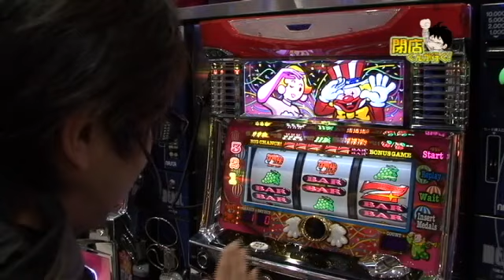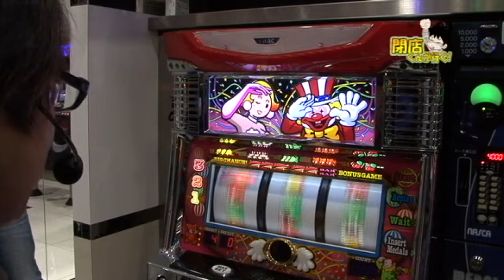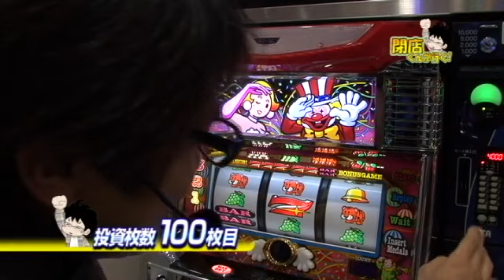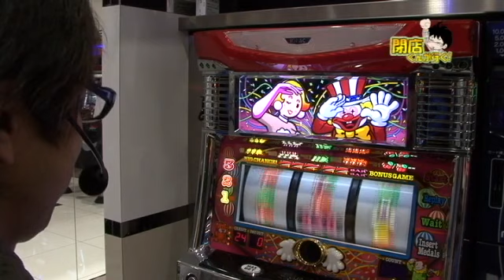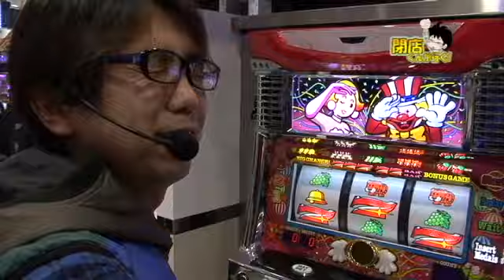【P-martTV】閉店くんが行く！#267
なんて立ち回り方をしているんだぁ～～～～！
豪炎高校を打って、残り4分ジャグラーを打って勝つｗ
しかも閉店ギリギリでBIGとは天が味方をしたとしか思えない！

今回の撮影協力店舗は千葉県柏市にあります
『ヒノマル新柏店』さんです。

パチンコ・パチスロ パソコンテレビ
「P-martTV」